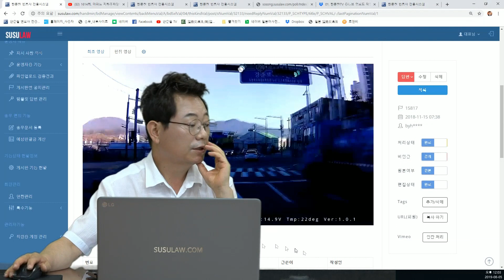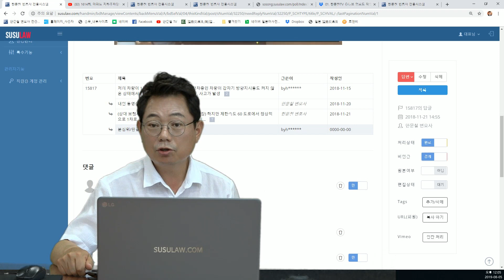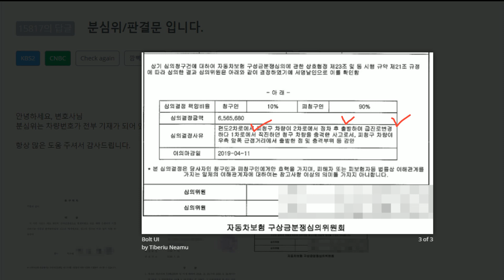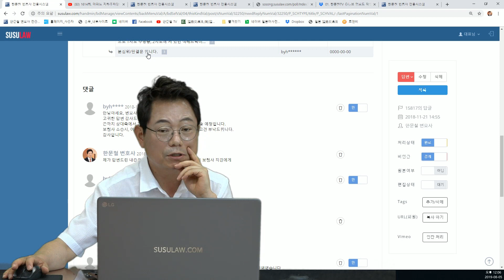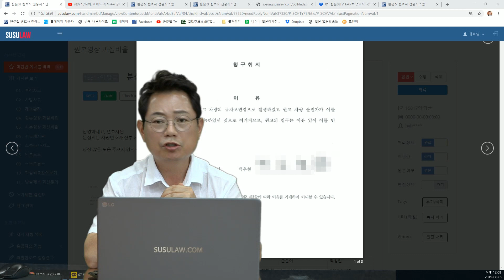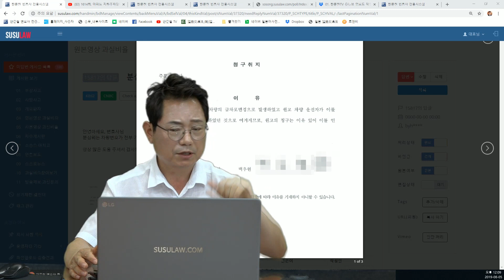1782회. 택배차 보험사는 80:20 주장해서 분심위 갔더니 90:10으로 결정 . 법원 갔더니 100:0으로 판결